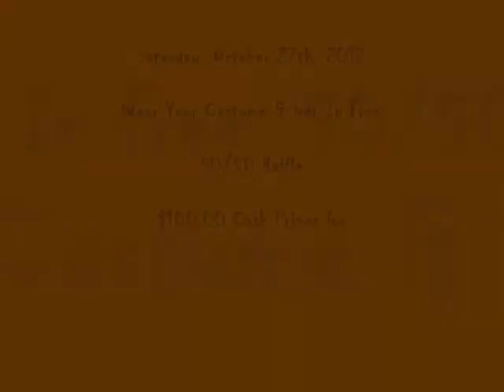Scooters Zombie Halloween Teaser 2012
Scooters
Poplar Bluff, Mo 63901
October 26 & 27, 2012
Halloween Party
Zombie Apocalypse